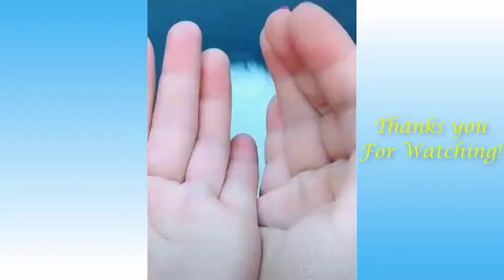Cute Pets And Funny Animals Compilation #16 Pets Garden Oc2pQaKkzOc 1080p